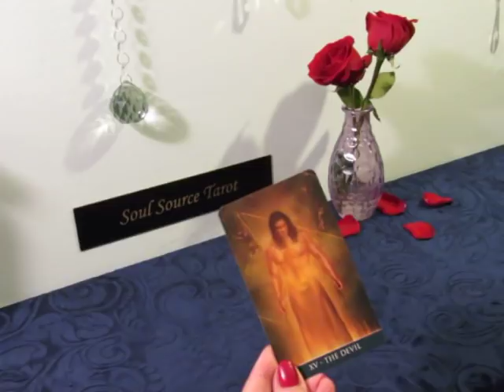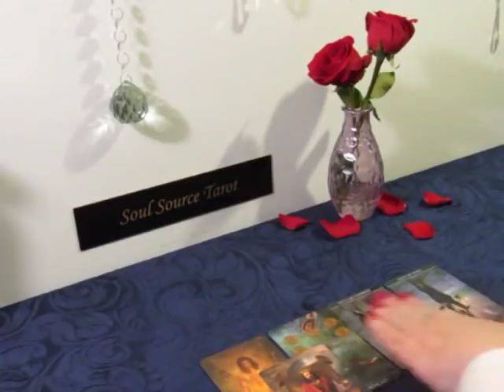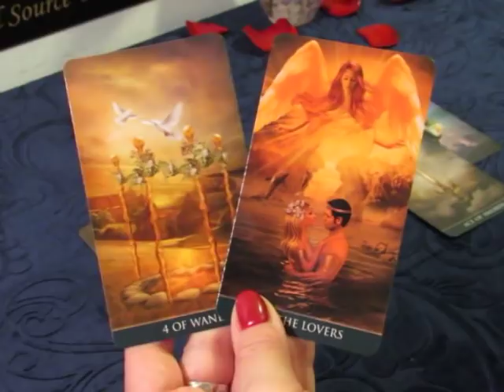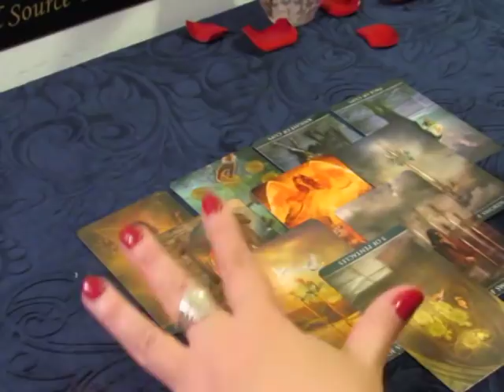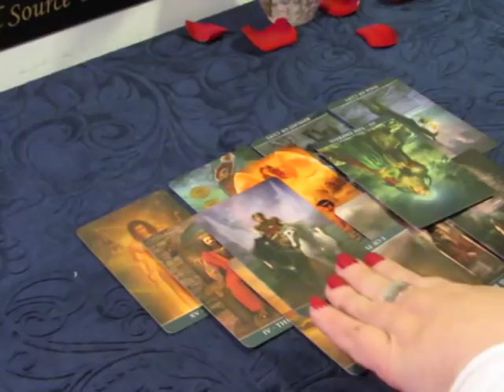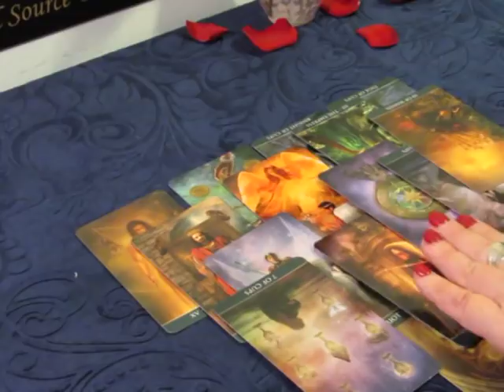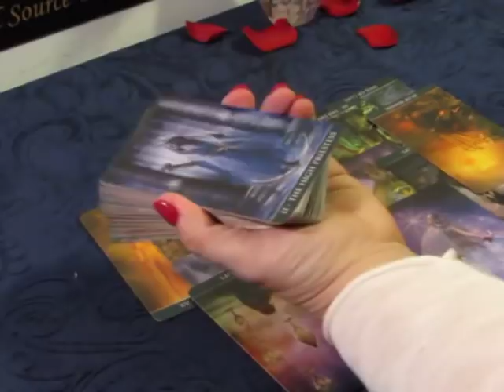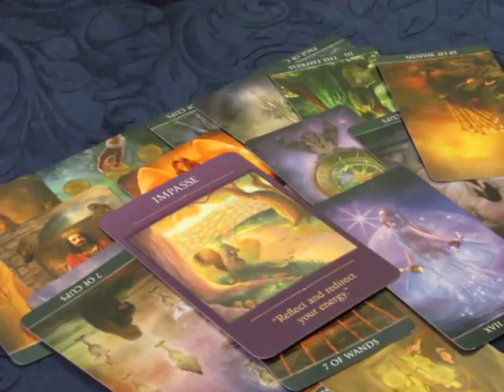~Capricorn February 2019~Unexpectedly In Love?~Capricorn Tarot Reading Feb 2019